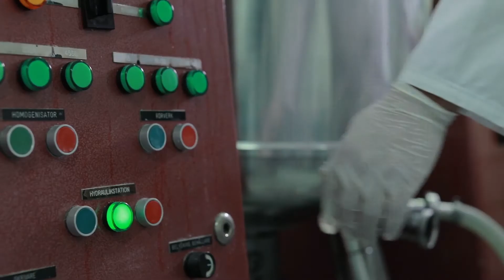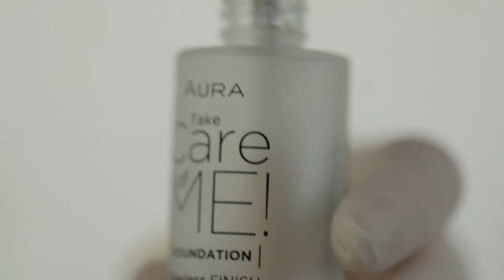Mi bojimo vaš svet – Aura korporativni video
Naš svet je magičan. Pun boja, mirisa i tekstura. I u njemu tragamo za najboljim proizvodima za svaku od vas. Stvaramo mala umetnička dela od šminke i u tome uživamo. A naša ljubav prema kozmetici vidi se u zadovoljnim osmesima na vašim licima.
Zavirite u proces proizvodnje svih tih malih stvari koje ljubomorno čuvate u neseseru.